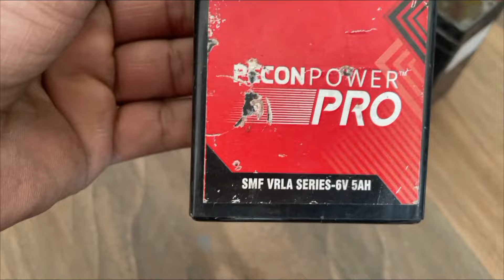How To Change A Battery On Your Kids Electric jeep|How to repair kids car at home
In this video, we show you how to change a battery on your kids electric ride on.
Today we're going to show you how to change a battery in your ride-on car. Over time, the battery in your car or motorbike will eventually deplete as the components within the battery come to the end of their working life. However, the life of the battery can be prolonged by practicing good maintenance and looking after the battery.

We have a separate video on how to maintain your battery on our channel and can be found on the link at the top of this video. The information on how to replace the battery does apply to six, 12, and 24-volt models. However, the location of the battery may differ from car to car.

Do not attempt this replacement if you do not have a basic understanding of the dangers of batteries. Do not bring any metals that could potentially contact either terminal on the battery as this could potentially cause the battery to explode.

Start off by finding where the battery in the car or motorbike is located. The majority of the ride-ons, house their batteries under the seat. However, in other models, this may be located either in the boot or bonnet. Step two, remove the bracket.

Remove the battery bracket from the car. The bracket holds the battery in place whilst the car is in use. This can be removed by undoing the Phillips head screws. Once these are undone, remove the bracket from the car, keep it safe as you will need to replace this once the new battery is fitted. Step three, remove the terminal glue.

The battery terminals have a small blob of glue on them. The glue stops the terminals from coming loose and snapping in transit. This can be removed by simply scraping it off with a sharp, non-conductive implement. Do not use any metal on, or near the battery. If you're having issues with removing the glue, use a heat gun or hair dryer to soften the glue.

Once this has been removed, you can discard this as this will not need to be reapplied. Step four, remove the battery.

We suggest before removing the battery to take a photo of the existing wiring so that this can be easily replicated once the battery has been removed. Remove the two terminals on the battery and remove the battery from its compartment. Step five, replace the battery. Place the new battery back into its compartment.

Connect the terminals and plugs as they were before. This is always black to black and red to red. You can test the battery once it has been connected by attempting to switch the car on. If the car powers up and is reading the correct voltage on the media player, the battery replacement was successful.

Replace the bracket using the screws that were previously removed in step two. Replace either the seat if the battery is located there or simply close the boot or bonnet. And that's it, you have successfully replaced the battery in your ride-on.